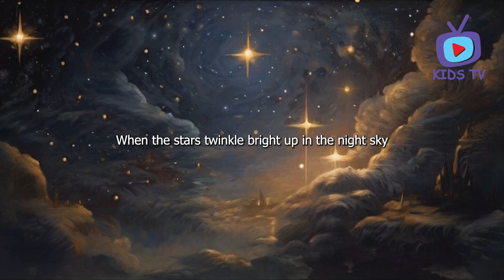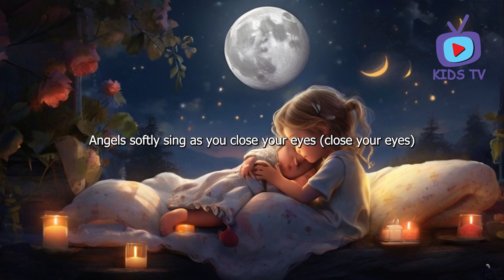Kids Sleeping Song When the Stars Twinkle Bright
Close your eyes, my little one, it's time for bed
As the moonlight dances on your sleepy head (ooh-yeah)
Dream of all the wonders that await you, dear
In your dreams, you'll find a world so crystal clear

When the stars twinkle bright up in the night sky
Angels softly sing as you close your eyes (close your eyes)
Sleep tight, my love, as the moon gently guides
Through the still of the night, let your dreams take flight

Kids Song
Kids Rhyme
Song
Music
Nursery Rhyme
Nursery Rhymes Song
Kids Music
Baby Song
Funny Rhymes
Funny Song

From the top of your head to the tip of your toes
There's a little dance that everybody knows
And your eyes and ears and mouth and nose

Kids+Song+Rhyme+Bangla+ Bengali+Music+Nursery+Baby+Popular+Best+Funny
Head+shoulder+sknees+and+toes

Kids_Song
Kids_Rhyme
Kids_English_Song
Kids_English_Rhyme
Kids_English_Song
Kids_English_Rhyme
Song
Music
Nursery_Rhyme
Nursery_Rhymes_Song
Kids_Music
Baby_Song
Popular_Songs_for_Kids
Popular_Rhymes_for_Kids
Best_Kids_Song
Funny_Rhymes
Funny_Song
Funny_Kids_Song
Funny_Baby_Song
Funny_Baby_Rhymes
Funny_English_Song
Funny_English_Rhymes
Funny_English_Kids_Song
Funny_English_Kids_Rhumes